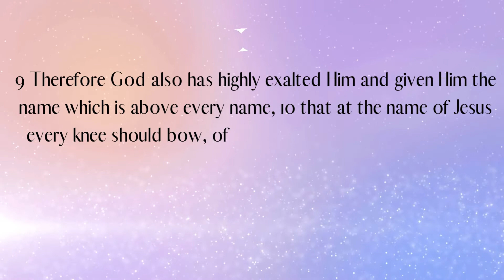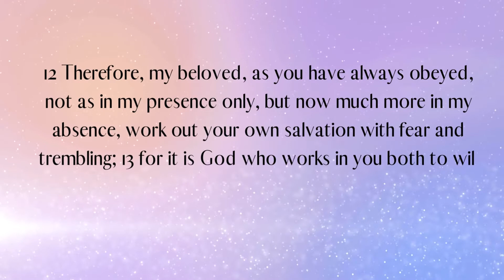When Everything Else Fails Try This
today i talk about when Everything Else Fails Try This, please watch till the end to see what you need to do when everything else fails